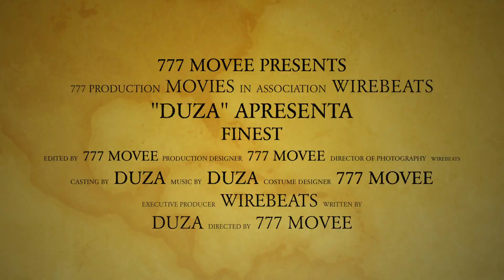Duza - Finest ( Video Oficial )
🎼 Titulo - Finest
🎼 Autoria : Duza
🖍  Letra por : Duza
🎤 Captação de Voz, Mistura e Masterização por : Wirebeats